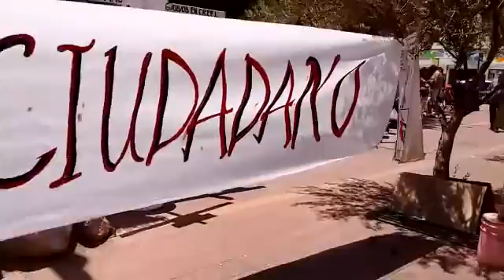•Con piñata protesta Reten Ciudadano por deficiencias en el transporte